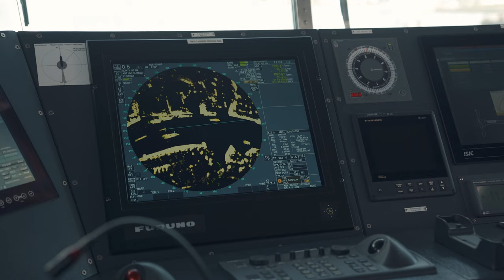De GROOTSTE HAVEN van EUROPA! - Loodswezen | Over Een Andere Boeg #2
In Over Een Andere Boeg ga ik mee met de Loodsen van het Loodswezen. Ik onderzoek wat dit bijzondere beroep inhoud. We lopen mee met 4 verschillende regio's door heel Nederland. Regio Scheldemonden, Amsterdam-IJmond, Noord en Rotterdam-Rijnmond. Wat drijft hen om elke dag weer het water op te gaan? Een beroep dat doorgaat bij dag.. en nacht. Hoe is het om het grootste deel van je werk door te brengen op het water? Wat zijn de uitdagingen die je tegenkomt als Loods? En hoe belangrijk is een Loods voor een schip? In deze serie gooi ik het.. Over Een Andere Boeg!

Volg mij hier via meerdere kanalen 🡫
Alle rechten in deze video zijn ontleend aan de rechtmatige eigenaar Sven Arnouts. Mocht je (een deel) van de content willen gebruiken voor hergebruik, is dit meestal niet toegestaan.